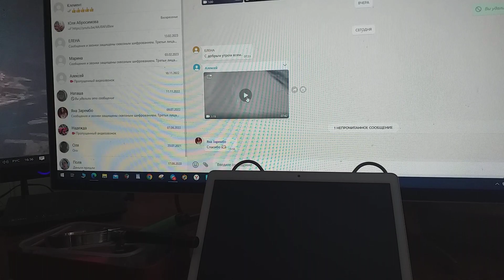С Гарри на прогулку вышел сын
С пудельком дочки Марины Гарри на прогулку утреннюю сын вышел Алексей.
На запорошенной аллее  оставляет Гарри следов мелкую цепочку.
А я и по поводу такому подразнить решил гусей.
С напоминанием им пословицы – «Когда в хвосте начало, то в голове мочало» – катя очередного клипа   на людей всех бочку.